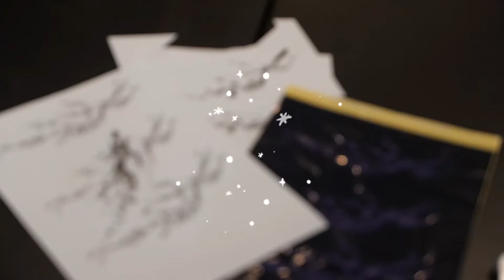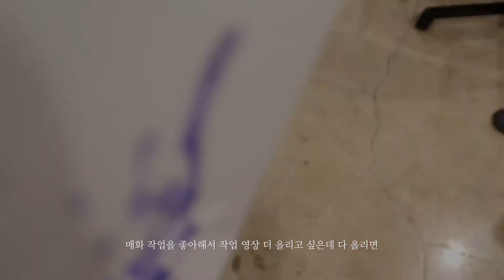🎄drawing 일러스트 동양화 매화타투 과정들 미리 메리 크리스마스에요 :)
상담및문의는

네이버블로그 '동양화타투 설희 '검색해주세요 🙏

비지엠 출처입니다
1. 노래 middle age blues
아티스트  mini vandals
앨범 middle age blues

2.